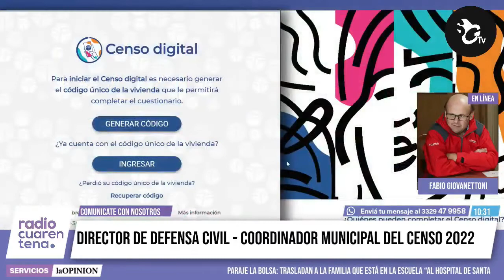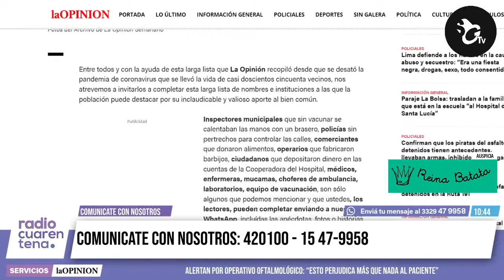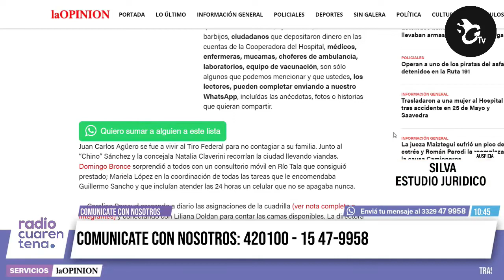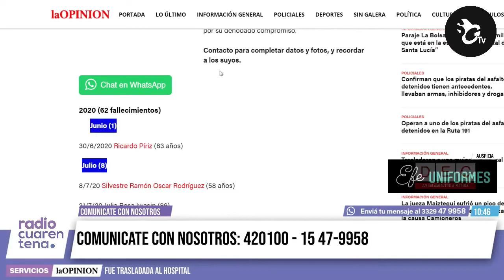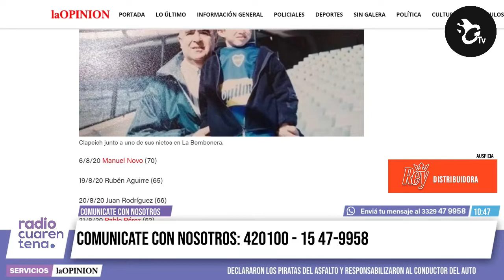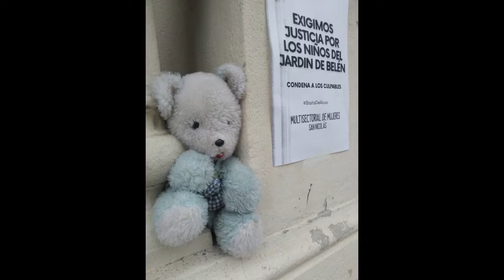RadioCuarentena – ¿Qué pasa, Lilí? 13-05-2022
Fabio Giovanettoni - Director de Defensa Civil - Coordinador municipal del Censo 2022 / Mauricio Gugger - Abogado de Maximiliano Cabaleyro y Fernando Espíndola / Carolina Mitriani, de El Norte, con información sobre el juicio por abusos en el Jardín Belén / Accidente en Italia y Almafuerte / Incidente en la Terminal: daños en un colectivo de Evhsa por compuerta abierta en un Chevallier que partía a Capital Federal / Causa secuestro y abuso, las últimas novedades